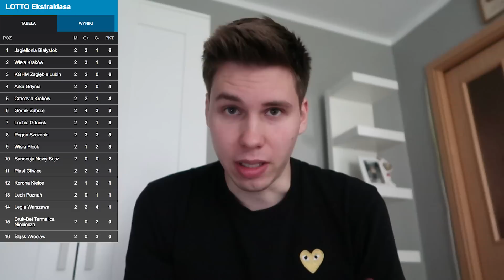WARTO GRAĆ DO KOŃCA! - PODSUMOWANIE 2 KOLEJKI EKSTRAKLASY 2017/2018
▼ Wszystkie ważne informacje znajdziesz poniżej!▼

Jeśli przy linku znajdziesz znak "✘" to pamiętaj, że jest to tzw. link referencyjny dzięki któremu czerpię lekkie korzyści. Ciebie to oczywiście nic dodatkowo nie kosztuje, a jedynie pozwalasz mi na rozwój!